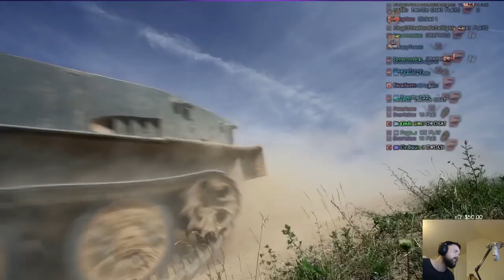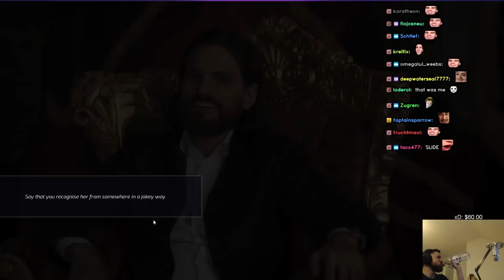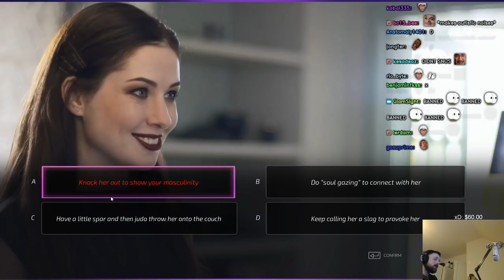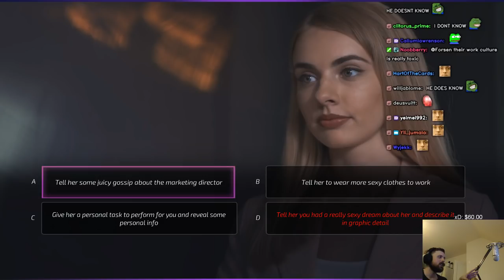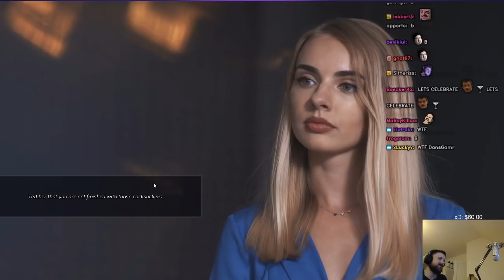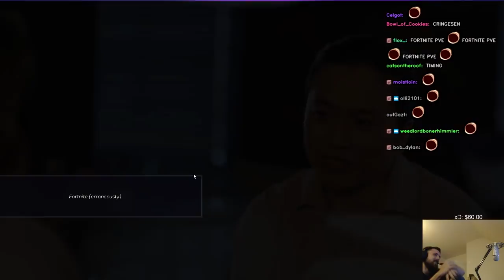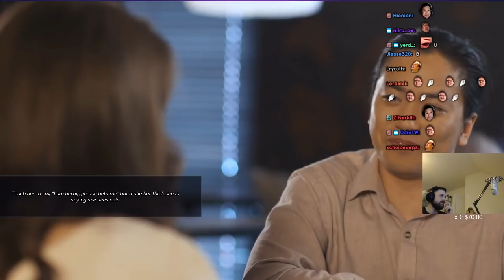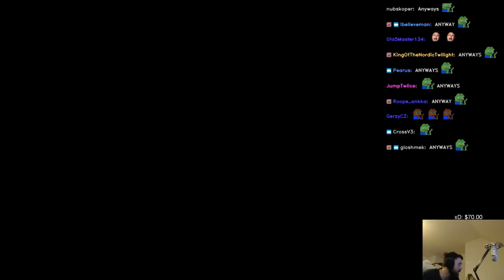Forsen plays: Super Seducer 2 Demo (with chat)